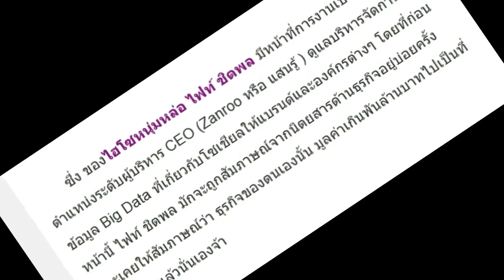เปิดอาชีพ ไฮโซหนุ่ม ที่โดนเน็ตไอดอลแฟนสาว บุกทวงคืนกลางไอจีนางเอกดัง!